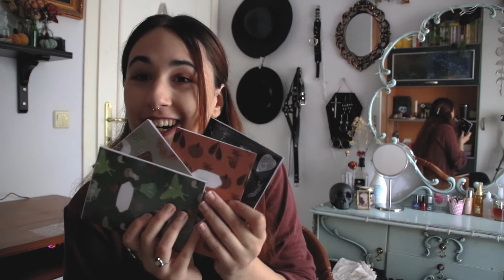SEPTEMBER FAVOURITES 2020 🍁 what i've recently been lovin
Cape & Moth Headpiece by CostureroReal :

Dome necklace & Guitar Pick Earrings by WysteriaRealm:

✰ FAQ ✰
what’s your ethnicity? greek